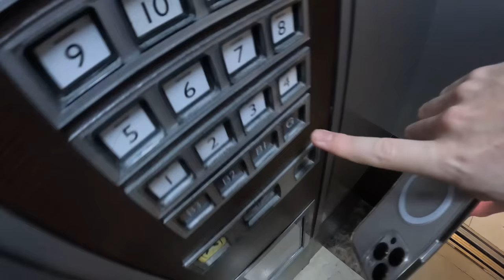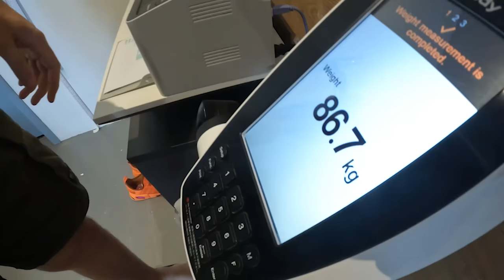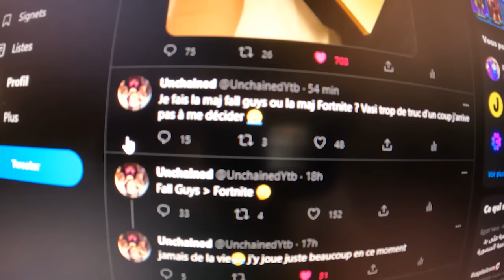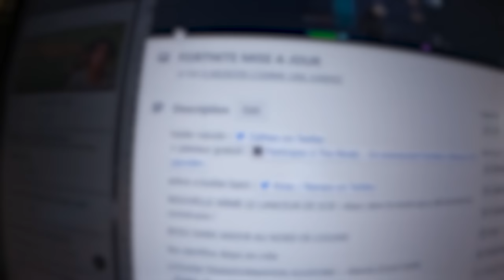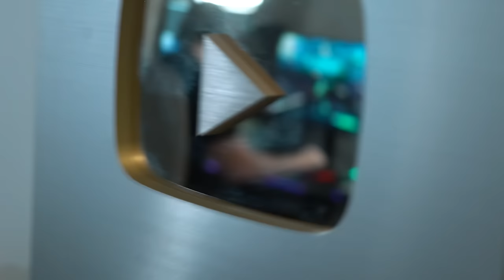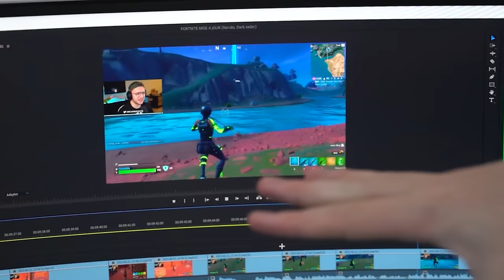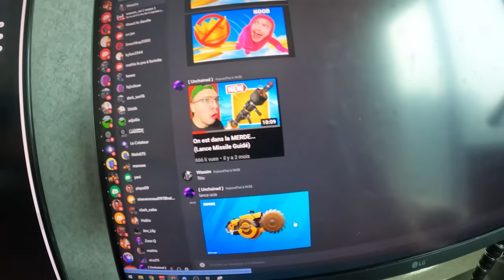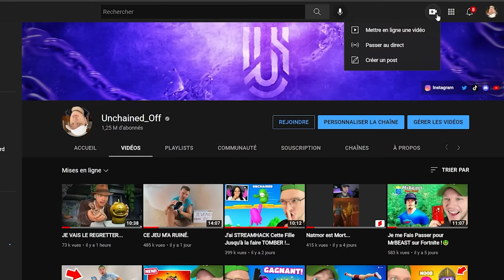La Face CACHÉ de Unchained (24 Heures dans sa vie)